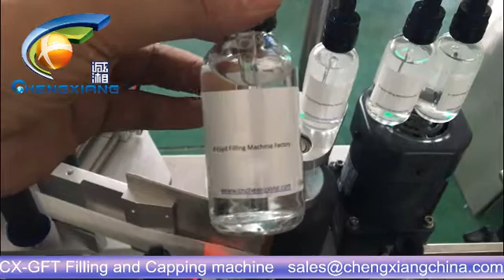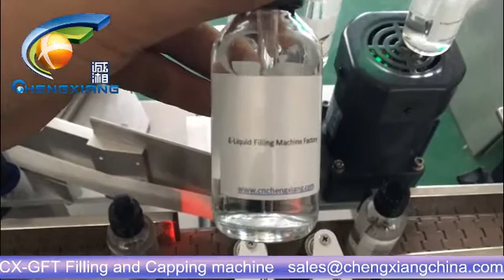CX-GFT 50ml glass dropper bottle filling machine,tincture filling machine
Model: 50ml glass dropper bottle cartoning machine
Annie
Sales Executive
Skype:cn.chengxiang
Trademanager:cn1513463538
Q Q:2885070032